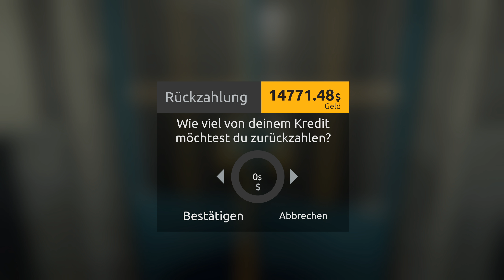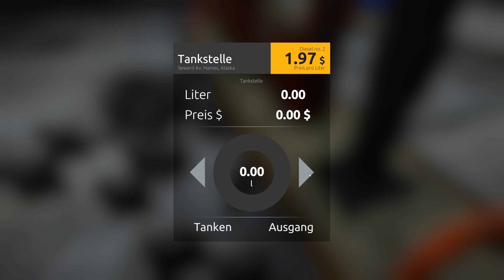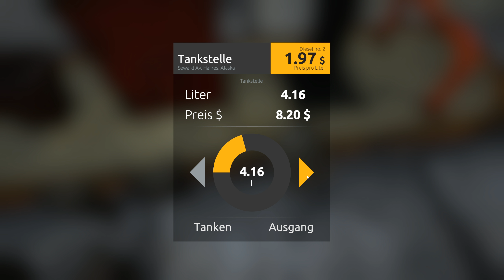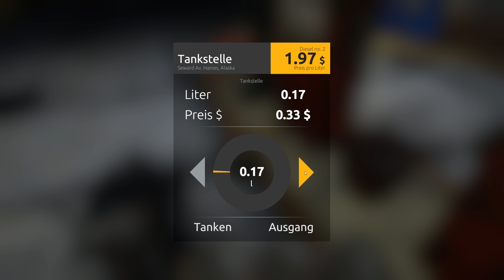Gold Rush: The Game - Waschtisch kaufen - Let's Play 40 - Deutsch - German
Gold Rush: The Game - Werde zum Goldgräber! Werde zum reichsten Mann Alaskas!
Hallo,
das ist ein Let's Play des Spieles Gold Rush: The Game gespielt von Masterschroeder auf Steel Games Studio.

Spielinformationen Quelle Steam:

Titel: Gold Rush: The Game

Werde zum Goldgräber! Arbeite hart, grabe tief und finde so viel Gold, wie du kannst. Das Equipment der Profis hilft dir dabei, zum reichsten Mann Alaskas zu werden.

Genre: Indie, Simulation
Entwickler: Code Horizon
Publisher: Code Horizon
Veröffentlichung: 13. Okt. 2017

Mache deinen Traum vom Goldbergbau wahr! Beginne mit etwas gespartem Geld und arbeite dich zum Millionär hoch. Gold Rush: The Game ist ein Goldminen-Simulator, der auf der erfolgreichen TV-Serie von Discovery Channel basiert. Lass uns graben!

Sitze hinter dem Steuer verschiedener Fahrzeuge wie Bagger, Bohrer, Frontlader, Bulldozer und anderen. Der gesamte Goldabbau hängt von deinen Lenkfähigkeiten ab!

Erlebe das herausfordernde Leben eines Chefmechanikers. Verschiedene Teile von Maschinen können kaputt gehen, wenn es am wenigsten erwartet wird, und kosten dich so viel Zeit.

Verbessere dein Goldbergbau-Geschäft weiter. Beginne mit einem einfachen Eimer und einer Hog Pan, pachte deine erste Parzelle, und verbessere sie auf die nächsten Stufen, wenn du anfängst, Gold auszugraben.

Bewundere hochdetaillierte Fahrzeuge und Goldbergbaumaschinen. Kaufe neue und effizientere Waschanlagenteile, um deine Einnahmen zu steigern.

Wir haben dir vier Claims zur Verfügung gestellt und dabei großen Wert auf Details gelegt. Jeder dieser Claims ist individuell anpassbar, sodass du den Boden vollkommen eigenständig/eigenverantwortlich bearbeitest/beackerst. Außerdem hat jede Parzelle ihre eigene Geschichte, die du während einer deiner Arbeitspausen erforschen kannst.